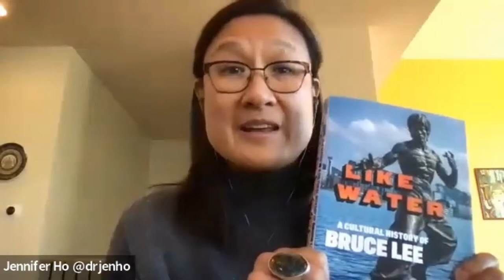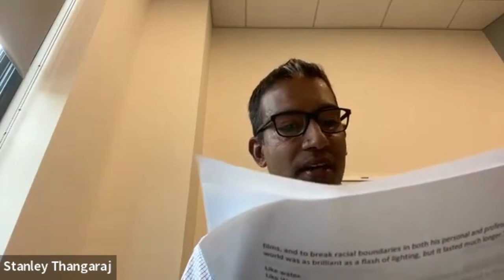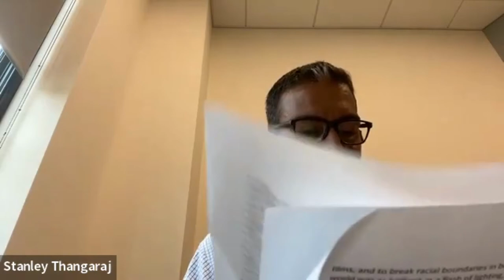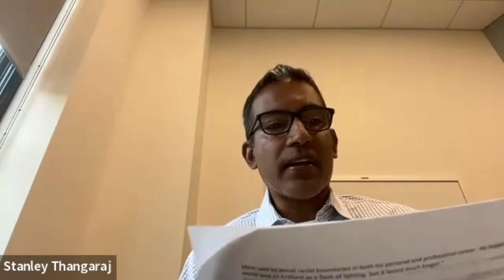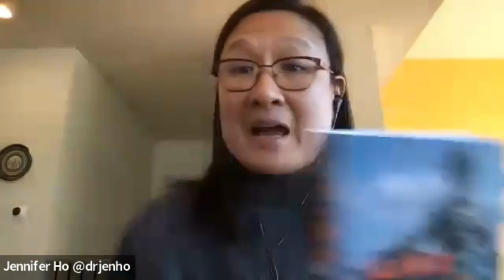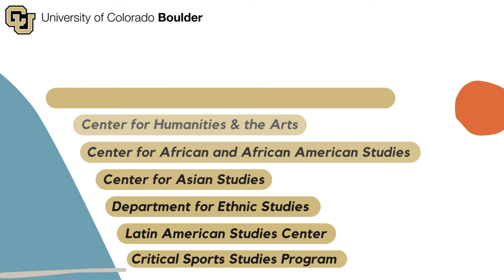Like Water: A Cultural History of Bruce Lee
Join us for a discussion with Dr. Daryl Maeda's on his most recent book, "Like Water: A Cultural History of Bruce Lee".

Dr. Daryl Joji Maeda’s account of Bruce Lee’s legacy uniquely traces how movements and migrations across the Pacific Ocean structured the cultures Bruce Lee inherited, the milieu he occupied, the martial art he developed, the films he made, and the world he left behind. A unique blend of cultural history and biography, "Like Water" unearths the cultural strands that Lee intertwined in his rise to a new kind of global stardom. Moving from the gold rush in California and the British occupation of Hong Kong, to the Cold War and the deployment of American troops across Asia, Maeda builds depth and complexity to this larger-than-life figure. His cultural chronology of Bruce Lee reveals Lee to be both a product of his time and a harbinger of a more connected future.

Nearly half a century after his tragic death, Bruce Lee remains an inspiring symbol of innovation and determination, with an enduring legacy as the first Asian American global superstar.

This speaking engagement focused on Dr. Daryl Maeda, author of "Like Water" and Professor, Dean, and Vice Provost of Undergraduate Education at the University of Colorado Boulder. Dr. Stanley Thangaraj of Stonehill College's Center for the Study of Race, Ethnicity, and Social Justice moderated this conversation, and included his own unique poem inspired by "Like Water".

This event was hosted by the following University of Colorado Boulder entities: College of Arts & Sciences' Office for Justice, Equity, Diversity & Inclusion, Center for Humanities & the Arts, Center for Asian Studies, Center for African and African American Studies, Latin American Studies Center, Department for Ethnic Studies, and the Critical Sports Studies Program.